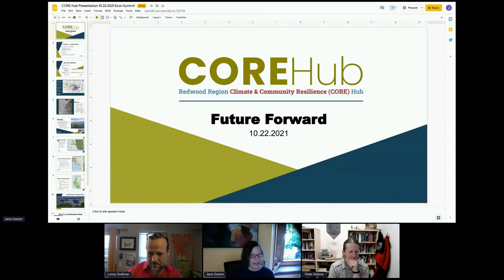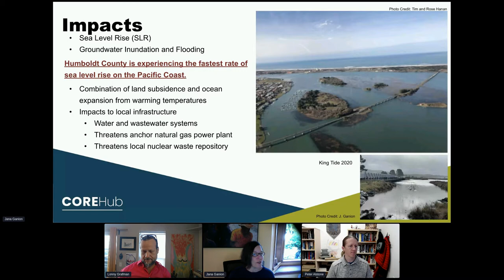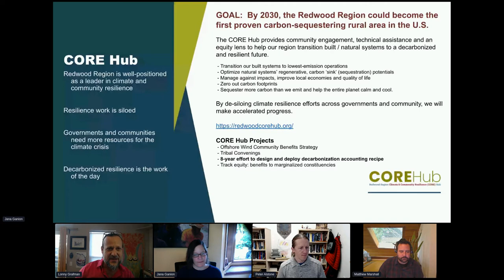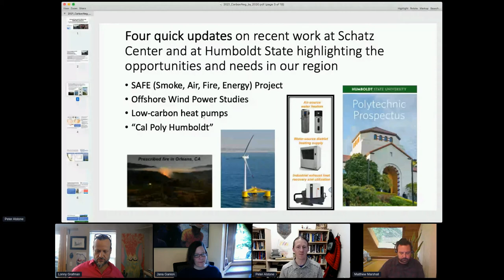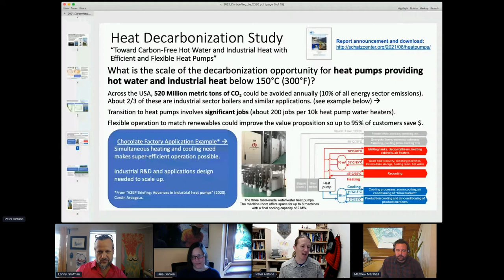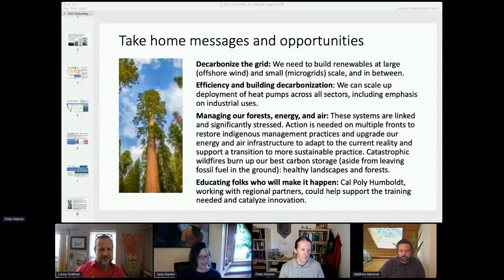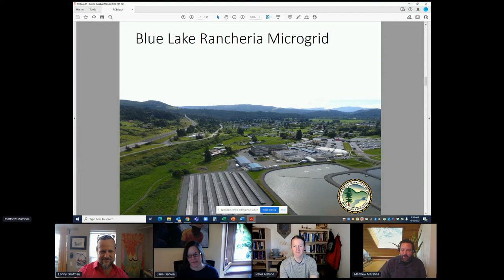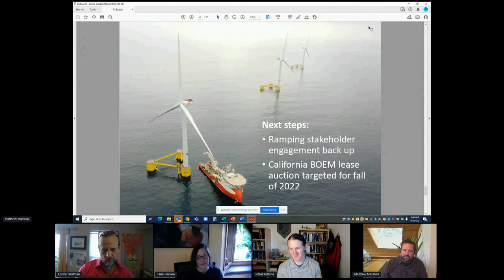Session 1C - Carbon Negative by 2030! What does this mean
This Session was recorded at the 2021 Future Forward Redwood Region Coast Economic Summit on October 22, 2021.

The Redwood Coast is poised to lead in renewable energy, shrinking our carbon footprint and improving resilience at the same time. There are many initiatives under way you need to know about. Join for intelligent leads to start or grow a business in the clean energy and broader green marketplace. Identify what your municipality or organization could do to adopt visionary, practical renewable energy strategies and policies. Find funding to support them, and improve equitable outcomes. Energy, Economy, Climate, Equity: join us!

This Session is Lead by:
Lonny Grafman | Humboldt State University & Author, To Catch the Sun
Jana Ganion | Blue Lake Rancheria
Matthew Marshall | Redwood Coast Energy Authority
Peter Alstone | Schatz Energy Research Center, Humboldt State University

Nancy Olson, M.A. Leadership
Professional Development Specialist, Humboldt State University
Nancy Olson joined HSU in 2019, and provides professional and organizational development for the campus. Her teaching focuses on leadership development, team building, well-being, anti-bias training, strategic planning, and more. She also founded and co-leads the People-Centered Change Initiative, fostering next-level change management practices to the University.
Prior to moving to Humboldt, Nancy served as Executive Director for Southern California Leadership Network, a community leadership program for business, nonprofit and public sector professionals in Los Angeles and throughout California. She has served as executive director for two other nonprofit organizations, and for five years worked in California’s Office of the Governor leading statewide initiatives focused on creating social change through cross-sector partnerships.  Nancy also spent eight years living and working in the country of Haiti, serving with organizations including the United States Agency for International Development (USAID) and World Concern. In addition, she has an active consulting practice serving nonprofits, government agencies and business associations.
Nancy has a focused passion for the development of skilled, knowledgeable, compassionate professionals, helping others find their path to success and deeper meaning at work and in community. She is Mom to two artists, who are her greatest teachers.